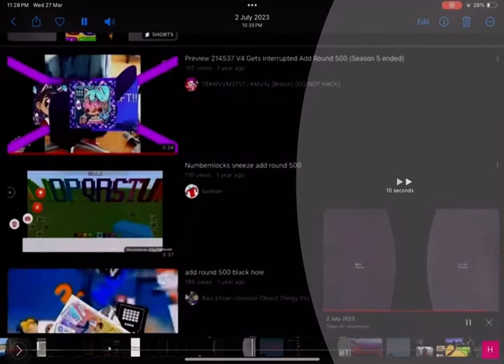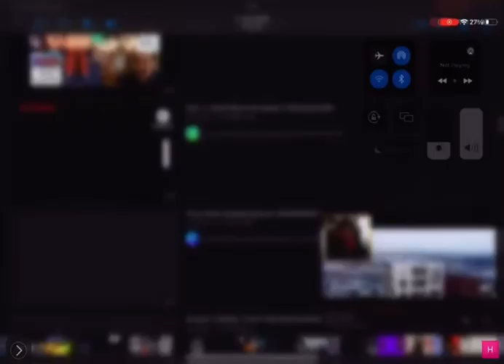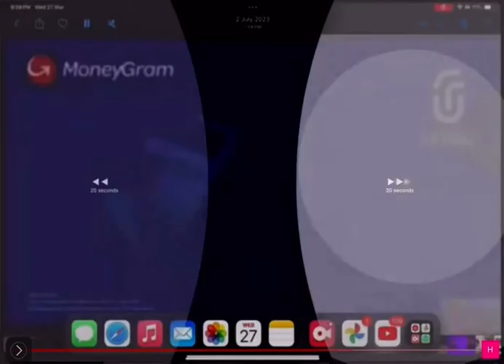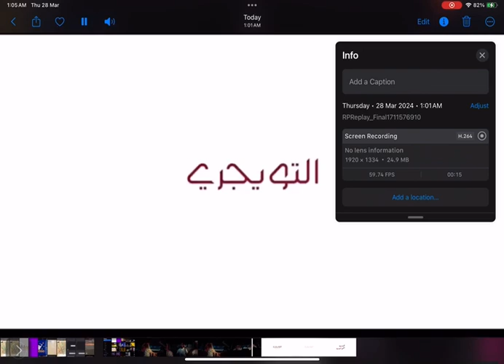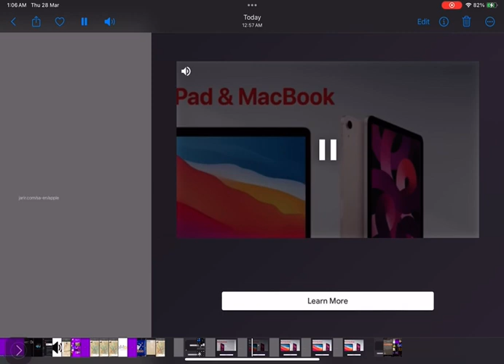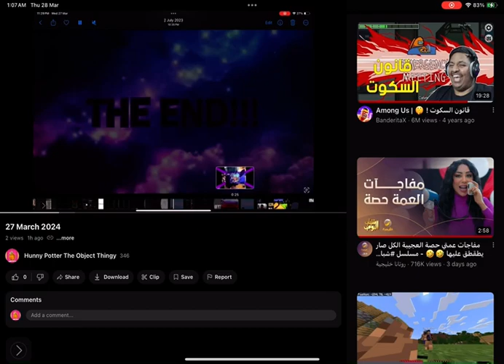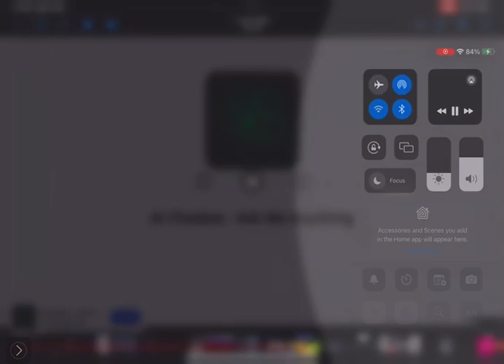28 March 2024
Round 45: Oh Wow! This Is So Much Better Than More Than Lots Of Videos Of Ads Of More Than Times!